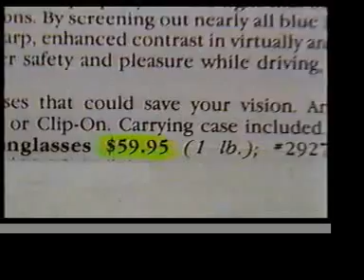Ambervision Sunglasses commercial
Help document for the great archive. Also if you have a story about this video please share it.